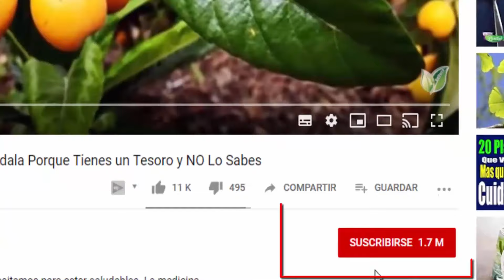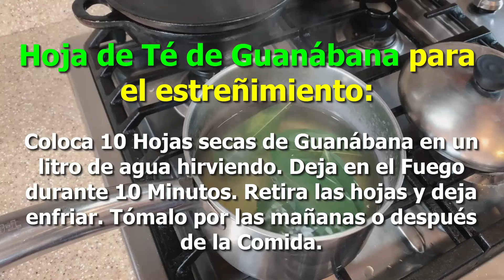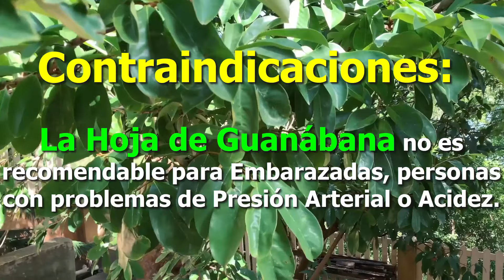El Secreto de la Abuela China🍵 Si tienes esta Planta “ALEGRATE” Porque todos quieren sus Hojas🍃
Hoy en tu canal salud y belleza, te vamos hablar de los Beneficios de la hoja de guanábana y que puedes hacer con ella para aprovechar dichos beneficios. Así que presta mucha atención.

Compártelo así aportarás a la causa para que un amigo o una persona que necesite se beneficie de esta información.